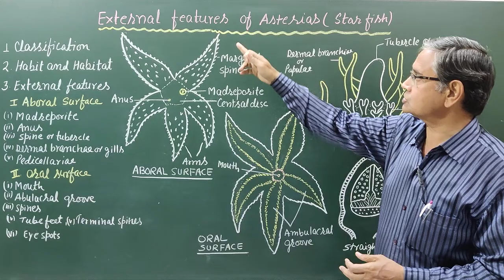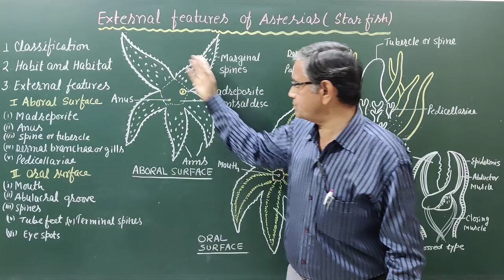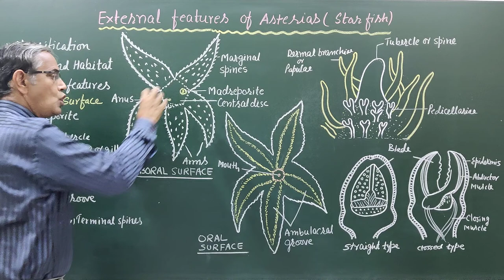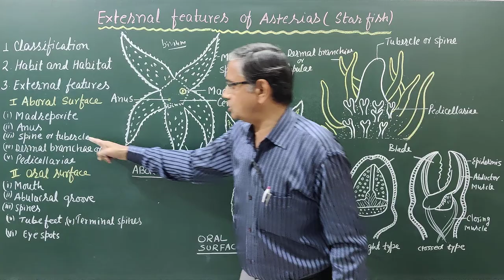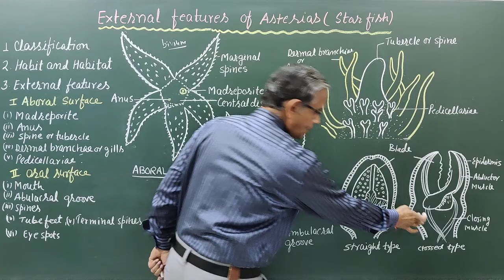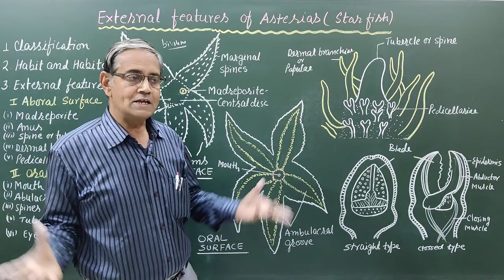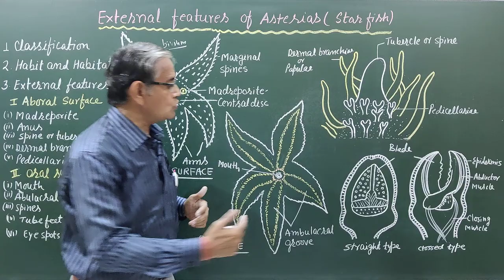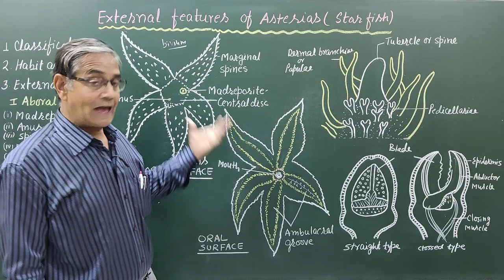External Features of Starfish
Asterias is exclusively marine, bottom dwelling or benthonic animal. Asterias has a radially symmetrical and pentamerous body. The body consists of a central, pentagonal central disc from which radiate out five elongated, tapering, symmetrical spaced projections, the rays or arms.
The size varies from 10-20 cm in diameter though some forms may be much smaller or longer. The colour is variable having shades of yellow, orange, brown and purple. The body has two surfaces, the upper convex and much darker side is called the aboral or abactinal surface.

Oral Surface:
The side of body, which in natural condition remains towards the substratum and contains the mouth or oral opening, is flat and of dark orange to purplish colour, is called oral or actinal surface.

The oral surface bears the following structures:
1. Mouth
2. Ambulacral Grooves
3. Tube Feet or Podia
4. Ambulacral Spines
5. Sense Organs
Aboral Surface
The Aboral surface bears the following structures:

1. Anus2. Madreporite3. Spines4. Papulae or Gills5. Pedicellariae